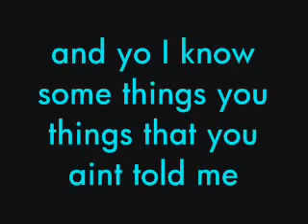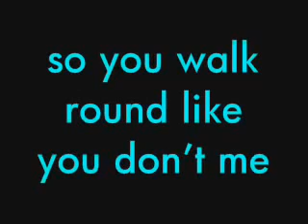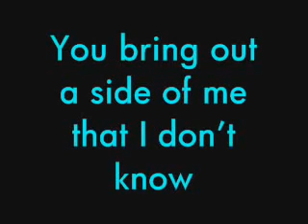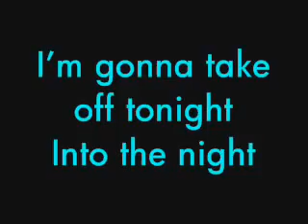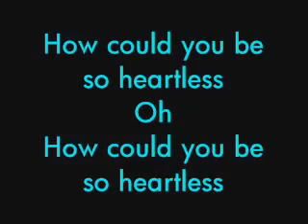Heartless Kanye west lyrics